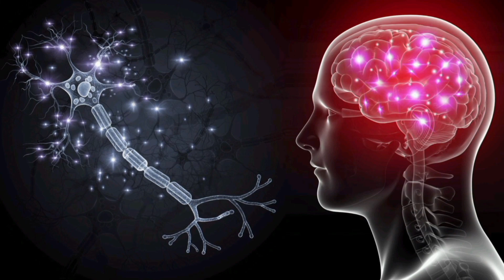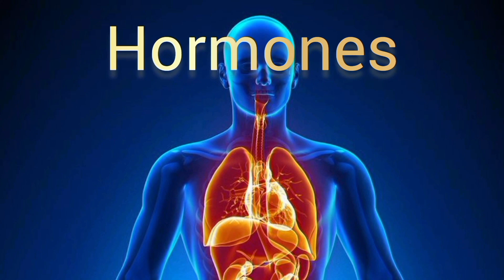আসলেই কি ভূত বলে কিছু আছে??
আসলেই কি ভূত বলে কিছু আছে। বিজ্ঞান কি বলে।

Does ghost exist ?

Hello guys.Welcome to রহস্য। In this video I explain about ghost.We give scientific explanation on ghosts.Hope you liked the video.